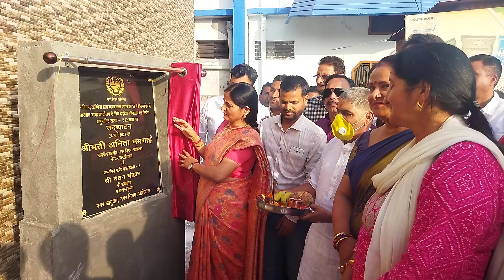आई एस बी टी परिसर में महापौर ने किया हाईटेक शौचालय का उद्वाटन